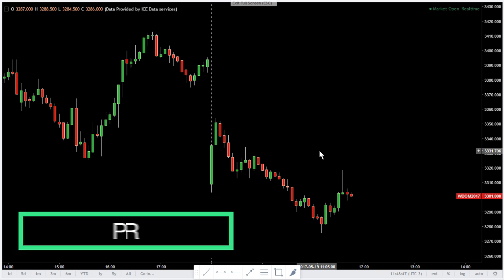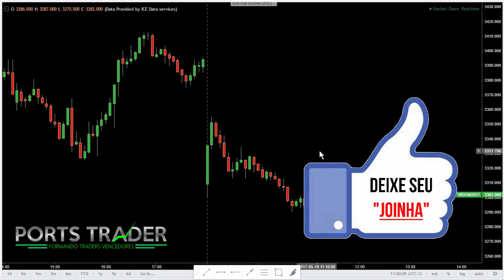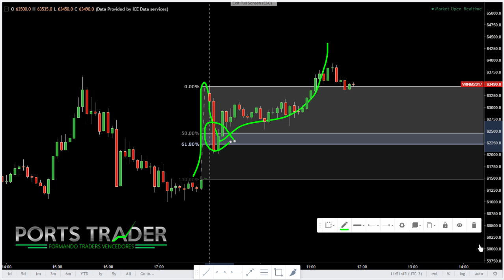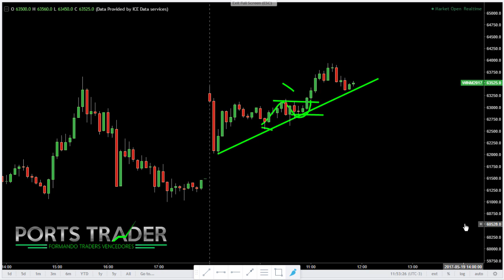O Poder Do Pullback: +1900 Pontos Mini Índice [MÉTODO Pullback De Gap]